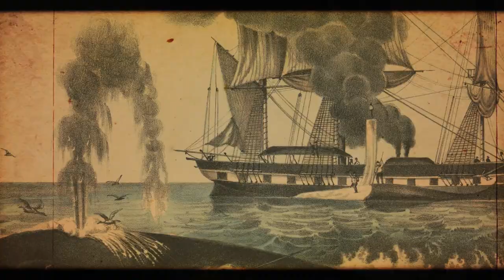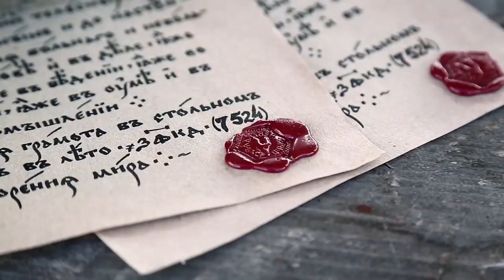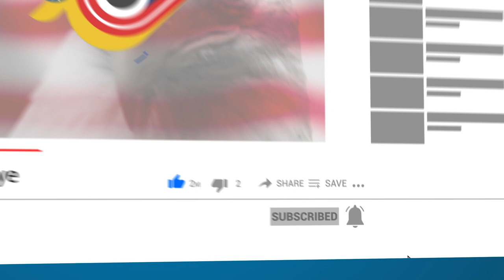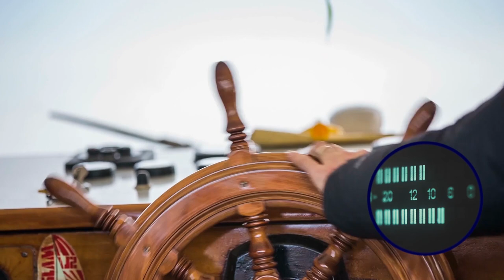8 SHIPS That Didn't Make It Back!